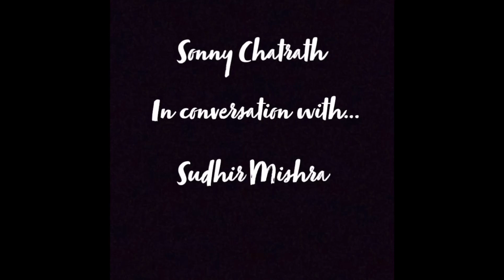Sudhir Mishra interview with Sonny Chatrath | Serious Men | NetflixIndia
Sudhir Mishra is one of the finest Directors, Indian Cinema has. We had the honor of speaking with him via zoom about his life, his inspiration, his films, and what makes him tick. At the time of this episode, we were not aware of "Serious Men".